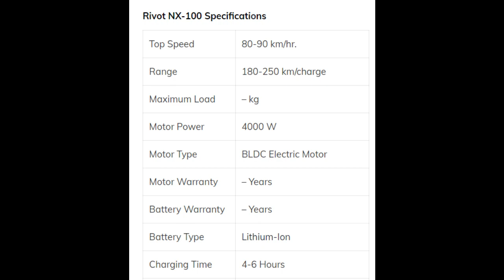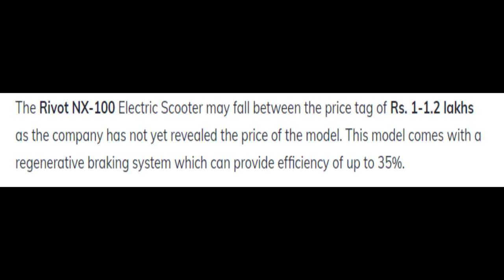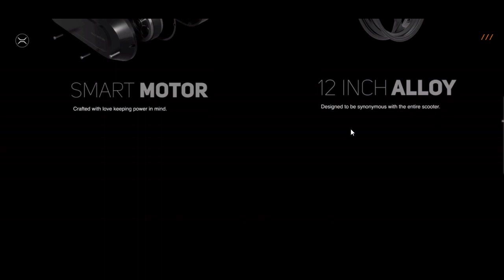Rivot NX-100|Electric Scooter|Ola and Simple one se bhi better|Best Range Electric Scooter 280km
rivot NX-100, electric scooter, ola and simple one se bhi better 280km/charge range, top speed-90 kmhr
friends aj m apko rivot NX-100 ka full review dunga iski specification btaunga and releasing date btaunga.